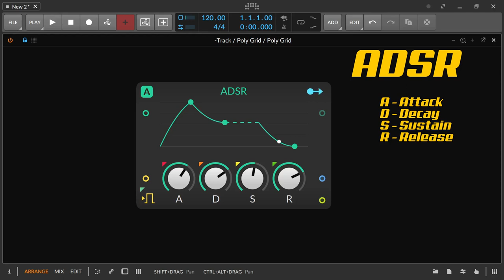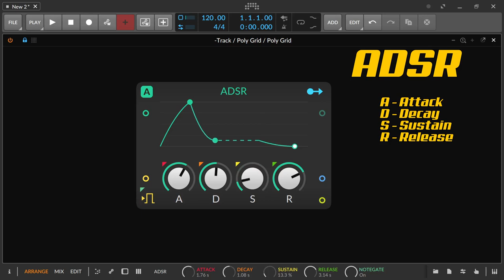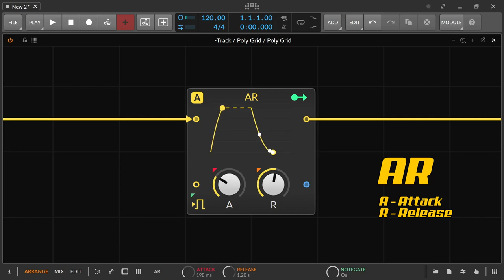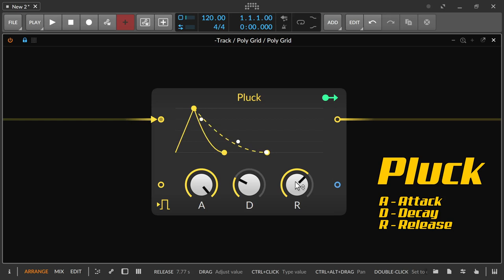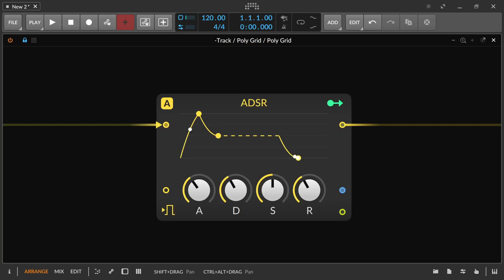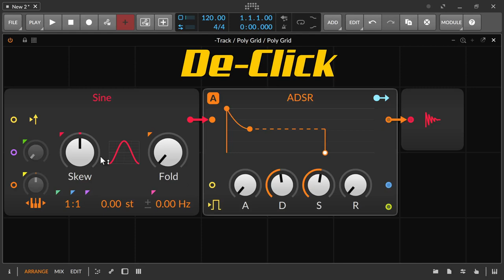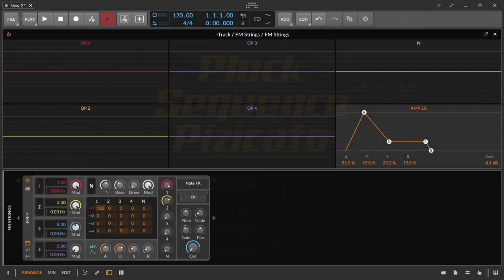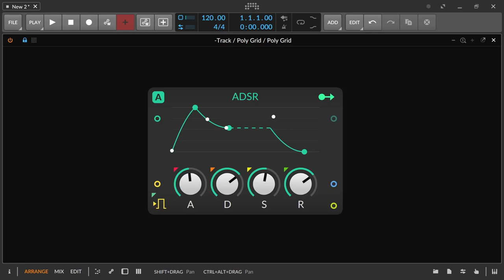EG | ADSR #2 | deutsch | Sound Grundwissen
In dieser Folge spreche im Rahmen der EG|Envelope Generators - Hüllkurven Serie über das Thema ADSR

00:00​ Einleitung
00:40 Um was geht es
01:45 ADSR Allgemein
03:36 weitere ADSR Hüllkurven
06:56 Analoge & Digitale Hüllkurven
08:23 Preset Beispiele
09:40 Für Support bitte unter dem Video kommentieren. Danke.